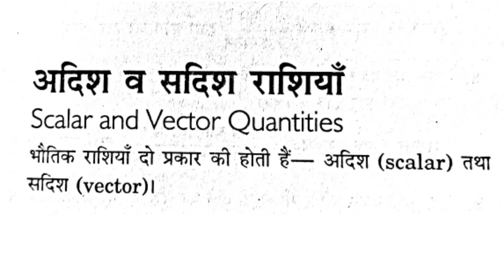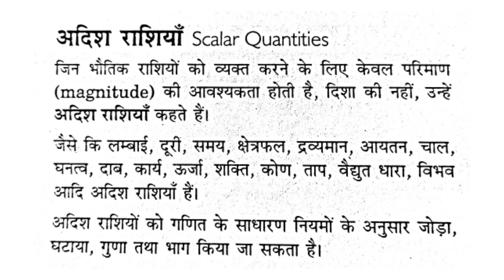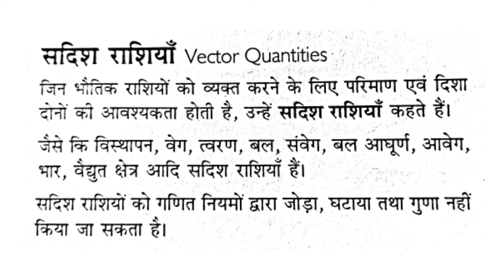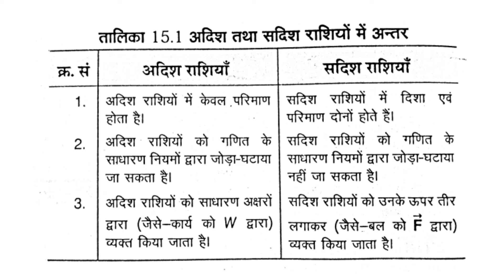27 May 2021(3)